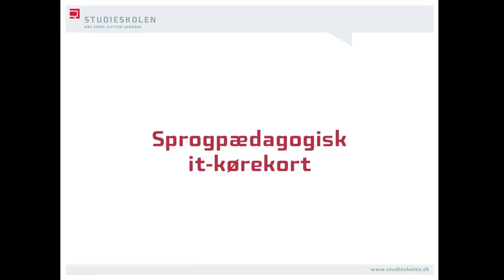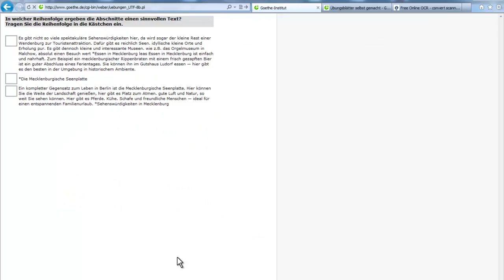8: Match overskrifter og afsnit - ikke kun til tysk